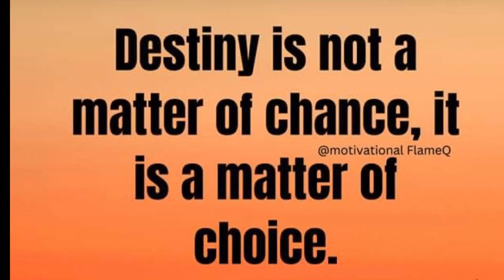Part 33 Walking outside for first time without walking aids 7 years after being paralysed